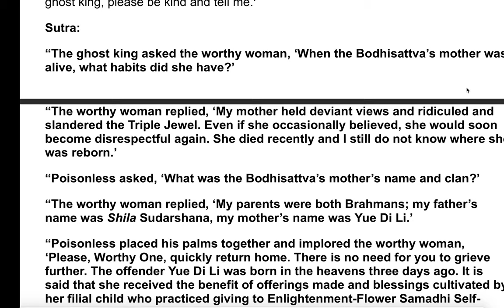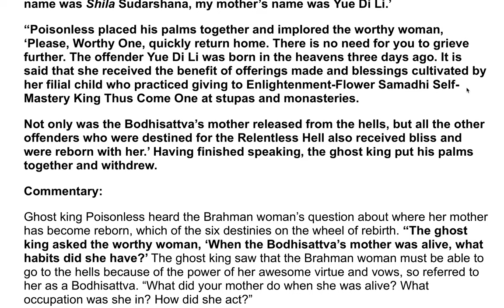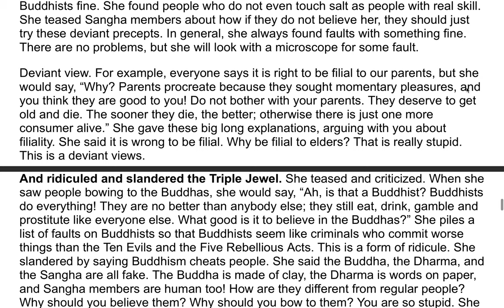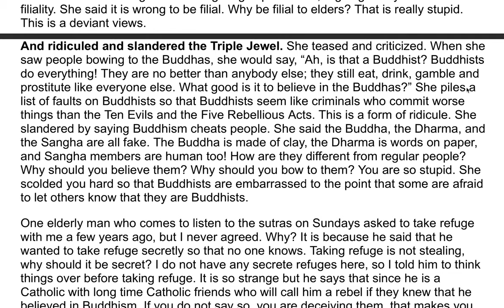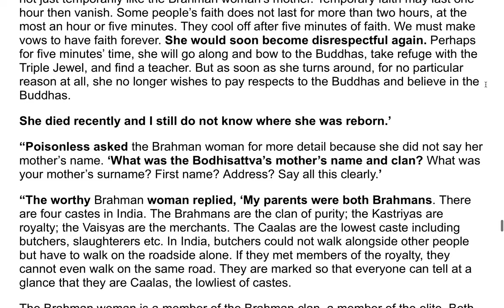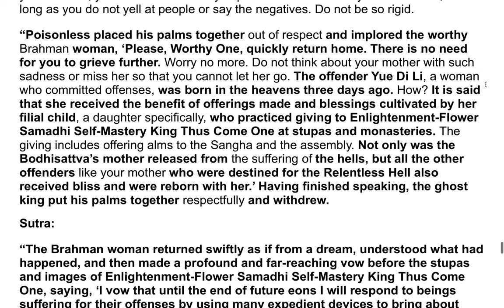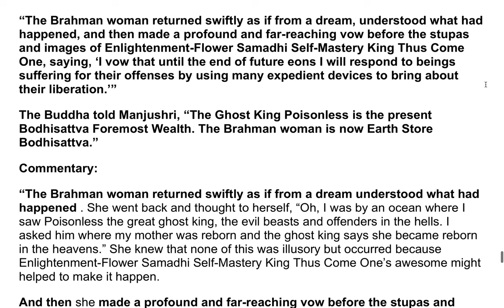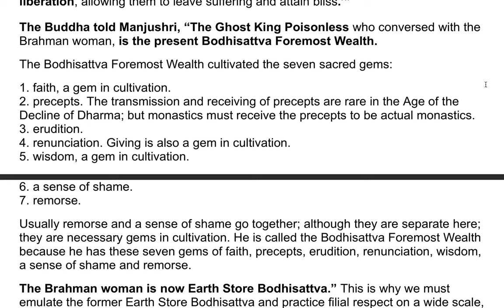The Earth Store Sutra - A Commentary by the Venerable Master Hsuan Hua 19